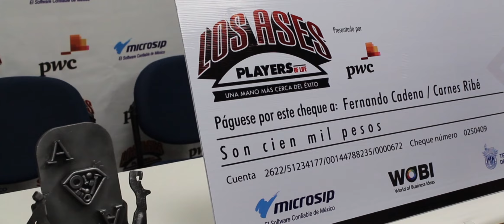ENTREGA DE PREMIOS - LOS ASES 13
Rueda de prensa por la entrega de premios a Fernando Cadena, Director de Ribé y ganador de la competencia Los Ases 2013 de PLAYERS of life.